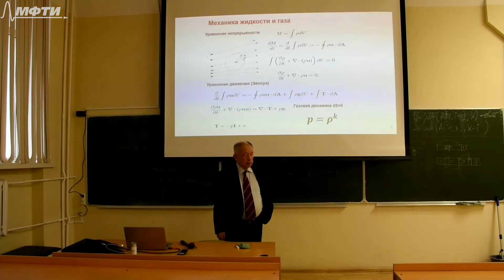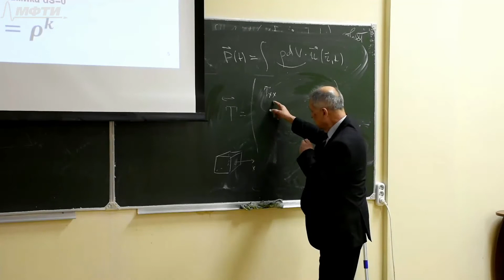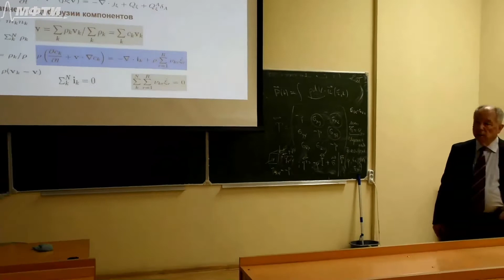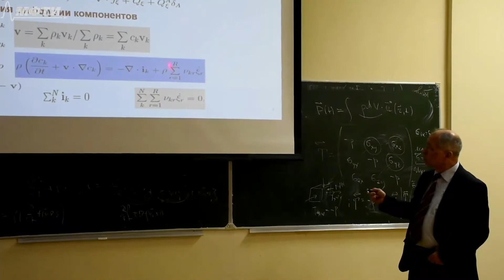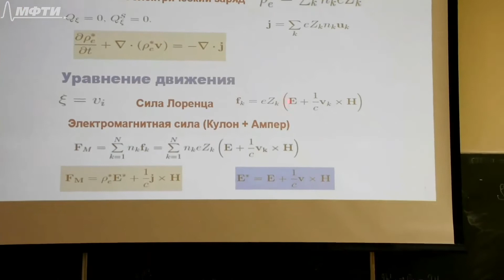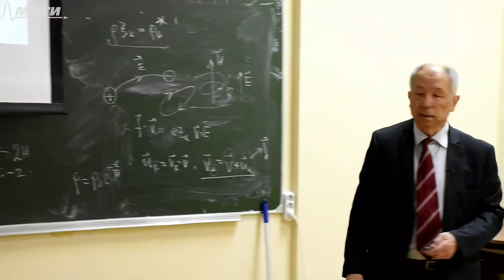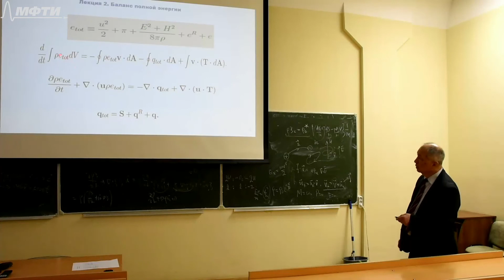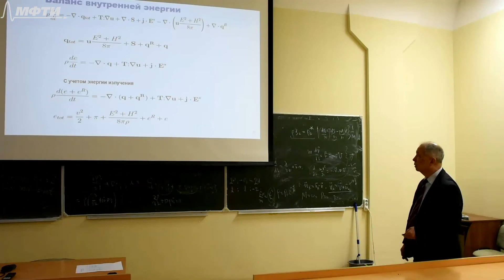Лекция №5 "Физическая механика" (Сон Э.Е., Коновалов В.П.)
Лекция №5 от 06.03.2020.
Преподаватель - академик РАН Эдуард Евгеньевич Сон